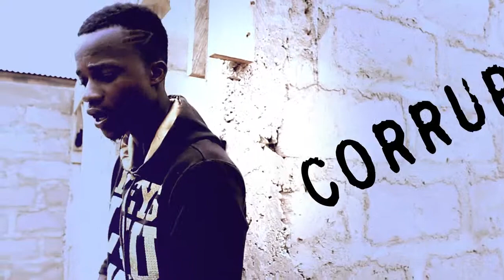Okesie Limit - Punch Lines Freestyle [ Official Video ]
Starring |[  Okesie Limit ]  Freestyle Official Video | | @IamLilBygone | Subsribe | Share |
Directed by | Odesie | Royal Concept | .